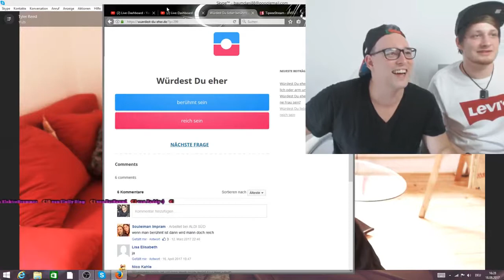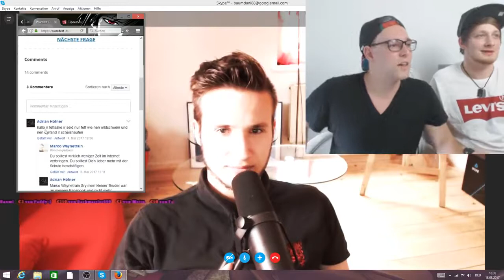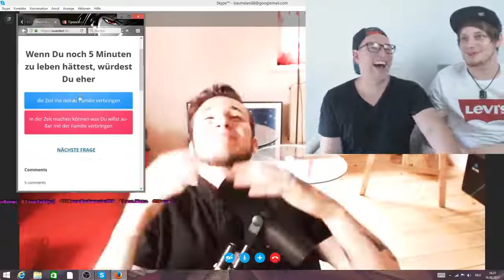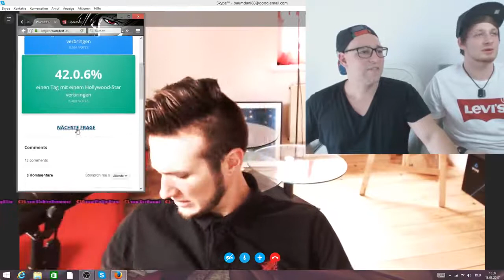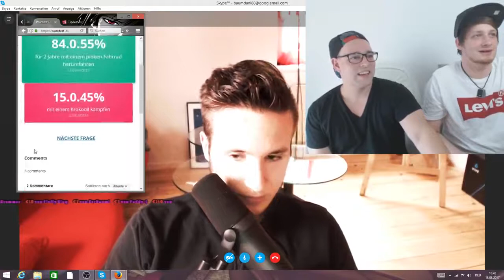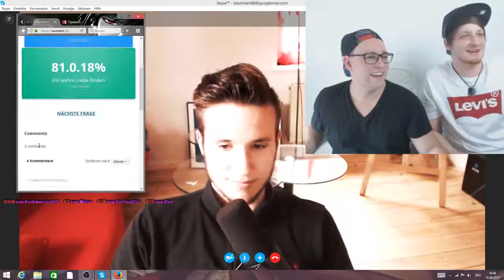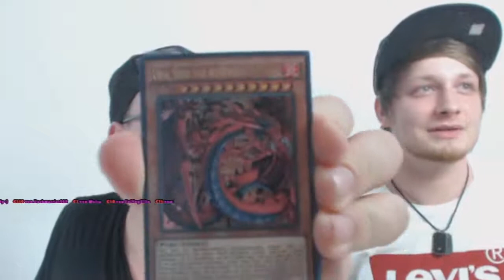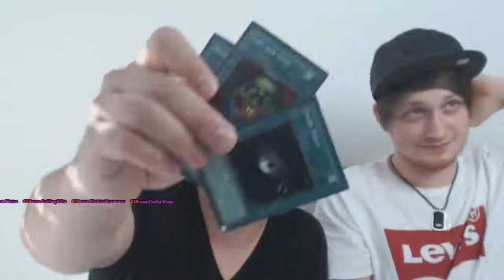LIEBER GELBE ZÄHNE ALS NIE WIEDER HAARE WASCHEN! feat. Amazing Ty (Gamebaz Livestream)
Hier nocheinmal die Wiederholung des letzten Livestreams :D